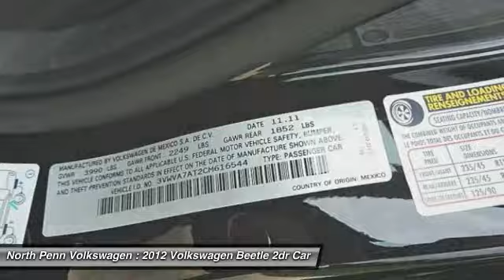2012 Volkswagen Beetle Colmar PA 14V2230A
2012 Volkswagen Beetle 2.0T Turbo PZEV - $16395

*YOU ARE LOOKING AT A VERY RARE AND HARD TO FIND 2012 VW BEETLE TURBO W/ AUTO TRANS.AND 43K MILES! YOU RECEIVE A 2 YEAR/24,000 VW CERTIFIED BUMPER TO BUMPER WARRANTY! CLEAN CARFAX! 1 OWNER! WHAT MAKES THIS BEETLE TURBO SO RARE IS THE 2.0T TURBO ENGINE WHICH THERE ARE ONLY A FEW AVAILABLE WITHIN A 150 MILE RADIUS. BEST OF ALL, THIS BEETLE WAS BOUGHT AND SERVICED HERE! WE HAVE ALL THE SERVICE HISTORY/RECORDS FOR THIS BEETLE. THE 10,000/20,000/AND 30,000 MILE SERVICES WERE ALL COMPLETED HERE! ALSO, THE AUTO TRANS IS VERY DIFFICULT TO FIND AND THE UPGRADED 18 ALLOY WHEELS AND REAR SPOILER ONLY ENHANCE THE VALUE OF THIS TURBO BEETLE. THERE IS 2.29% SPECIAL VW FINANCING RATES AVAILABLE AS WELL...EXCELLENT MPG AND PLENTY OF ROOM. GREAT VALUE! LET SOMEONE ELSE ABSORB ALL THE DEPRECIATION OF A NEW CAR AND BUY A VW CERTIFIED VEHICLE! JUST REDUCED!For more details please contact our internet department for our special INTERNET ONLY pricing!*